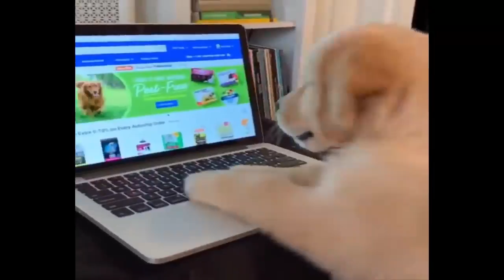Funniest & Cutest Golden Retriever Puppies Funny Puppy Videos Dance baby care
Sevimli küçük bebek hayvan videoları en sevimliler

Uye ol. Dunyanin en tatli yavru videolarini izle!!